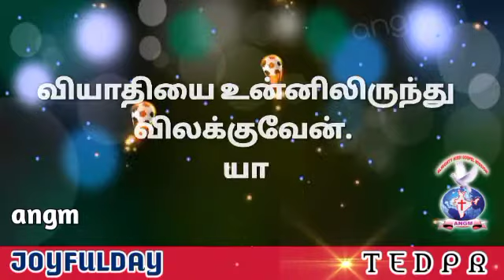JOYFULDAY | TAMIL BIBLE VERSE | AATHMEEYA YATHRA | ANGM